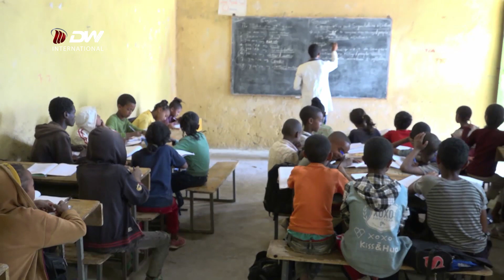DW TV NEWS ትካላት ትምህርቲ ብምዕናው ህፃናት ካብ ማዕዲ ትምህርቲ ክርሕቁ ገይሮም ።